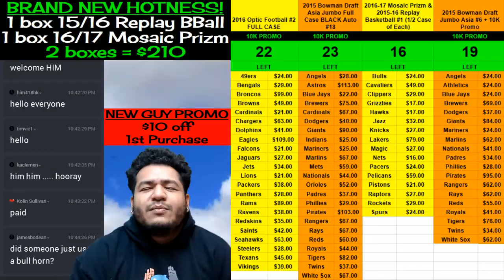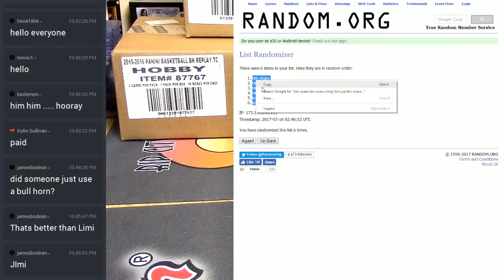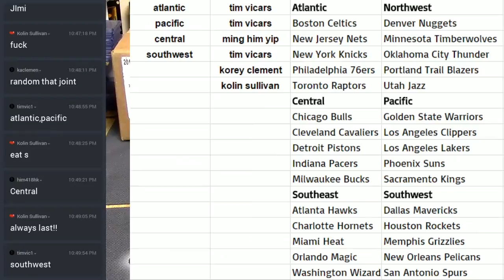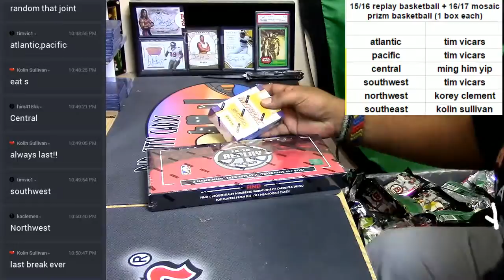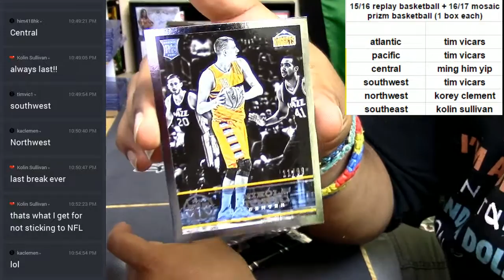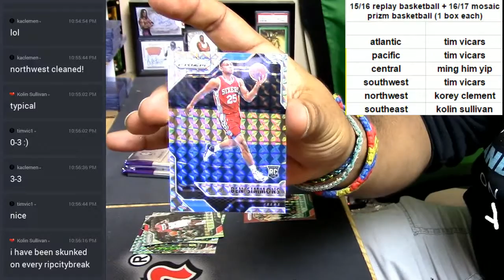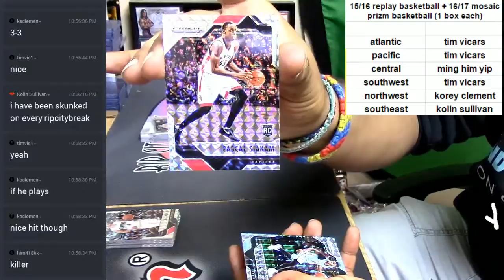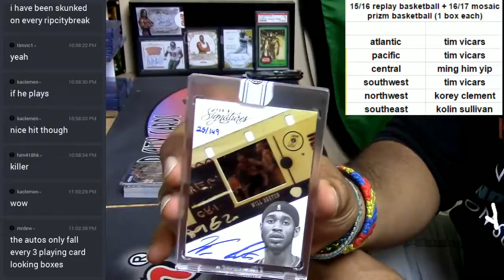2015 16 Panini Replay Basketball + 2016 17 Panini Mosaic Prizm Basketball 1 Box Each Divisional Brea